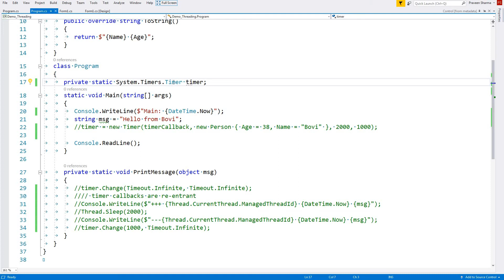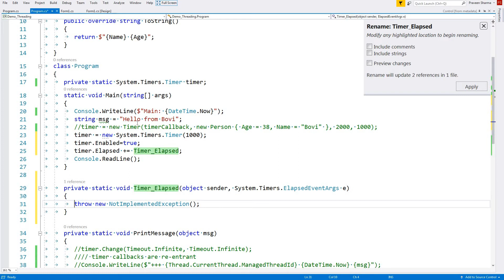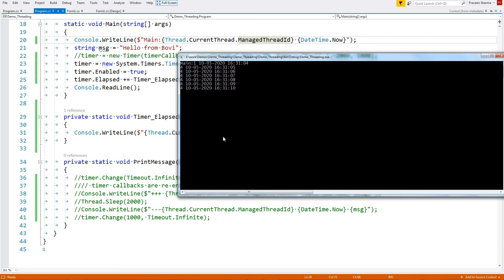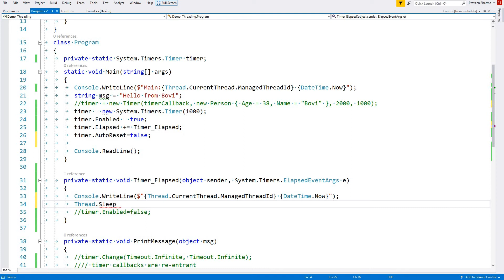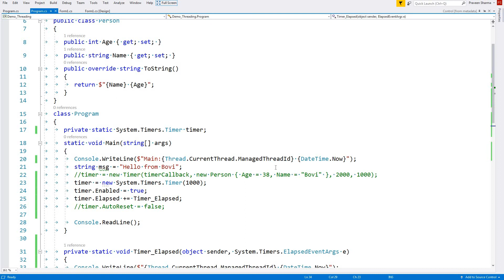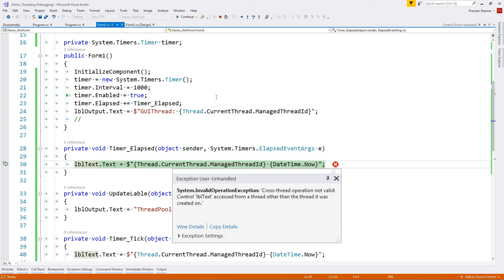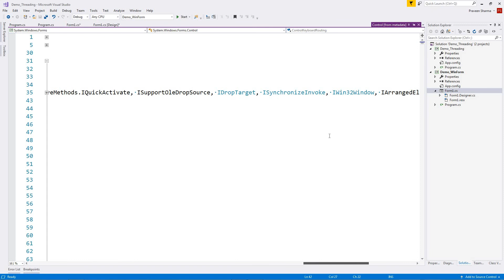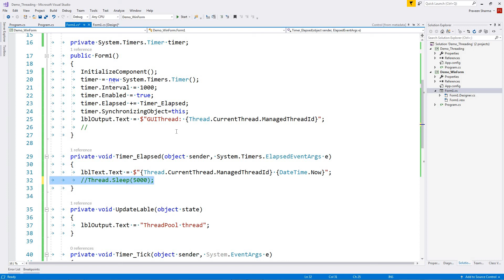C# Threads(6): Using System.Timers.Timer in C#.Net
In this video, we will see how we can use System.Timers.Timer in C#.Net.
This timer can be used as System.Threading.Timer or System.Windows.Forms.Timer.